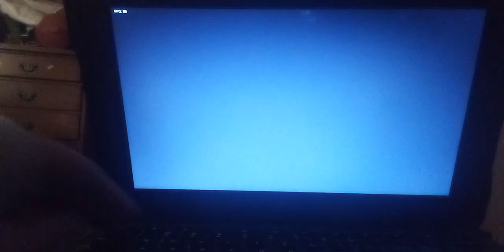fnf gf vs fnf universe vs garcello - fading (FC full combo)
hey superstars i hope you enjoy the fnf gf vs fnf universe vs garcello - fading (full combo) video credits to @atsuover for making the fnf garcello mod and songs mod and songs and credits to @rageminer for programming and voicing garcello and credits to @trake for making the fnf gf vs fnf universe mod and songs have a great funkin day